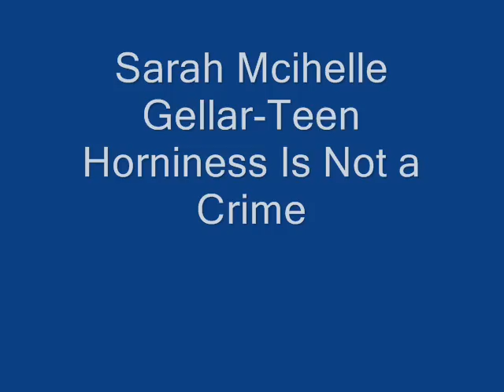Buffy the vampire slayer - Teen Horniness Is Not a Crime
About Buffy